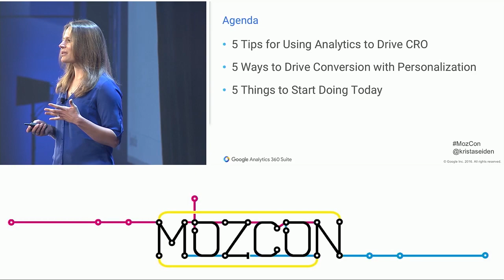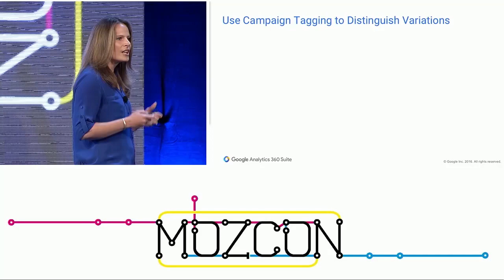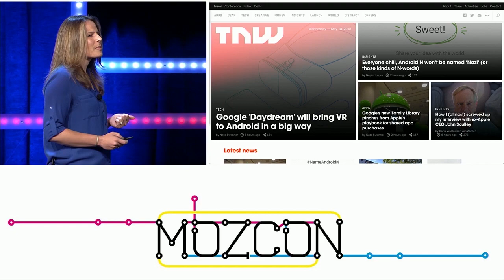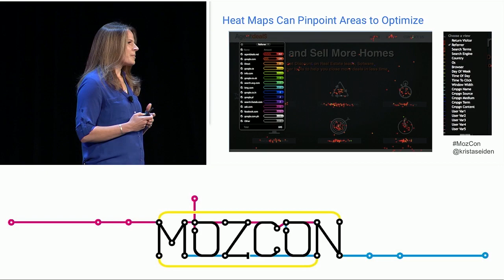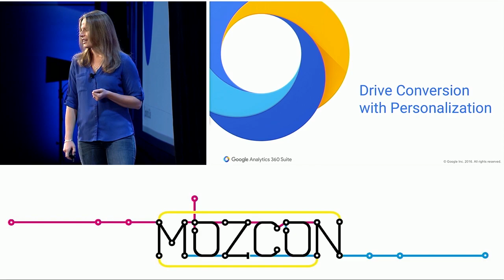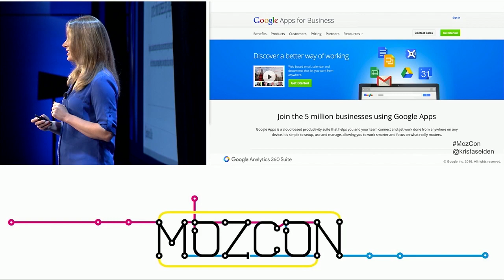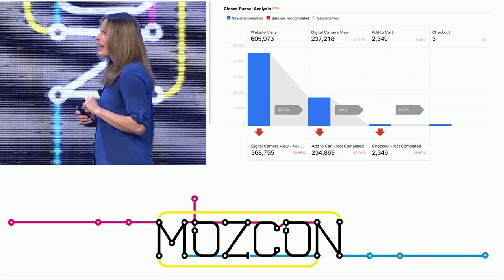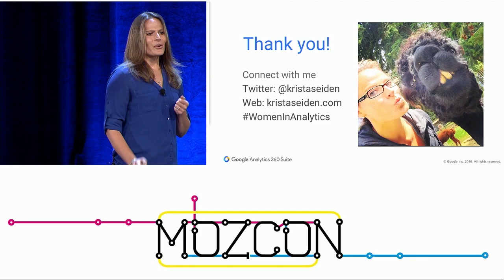Analytics to Drive Optimization & Personalization [MozCon 2017] — Krista Seiden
Getting the most out of your optimization efforts means understanding the data you’re collecting, from analytics implementation, to report setup, to analysis techniques.

In this session, Krista walks you through several tips for using analytics data to empower your optimization efforts and then takes it further to show you how to up-level your efforts to take advantage of personalization from mass scale all the way down to individual user actions.